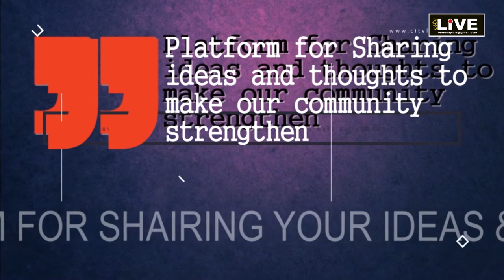City LIVE -RAGA BHIMPALASI BY SAROD MAESTRO - Prof. BHARAGAV V MISTRY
citylive Amazing Sarod I raga bhimpalasi on Sarod Maestro Prof. Bhargav V Mistry - (Dean Indian Institute of Craft and Design(IICD), Jaipur
Special Show: Studio Atit Raga, Jaipur) on tabla Dhruva Mistry. live performance at studio Atit., Jaipur
 Streamed live

Streamed live